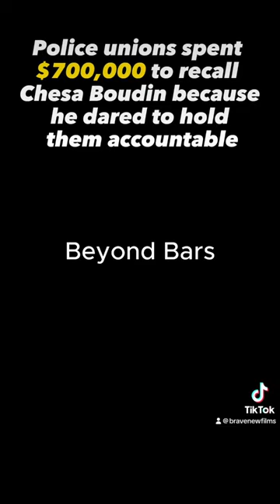beyondbarsfilm bravenewfilms chesaboudin sanfrancisco